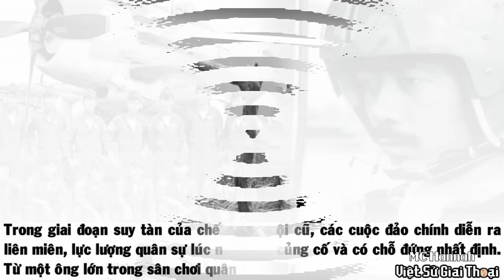Nhìn Lại Đời Binh Nghiệp Tướng VNCH NGUYỄN CAO KỲ Đã Làm Gì Có Lỗi Với Đất Nước Việt Nam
Trong quá khứ Nguyễn Cao Kỳ đã làm gì có lỗi với đất nước Việt Nam? Sau năm 1975 suy nghĩ của ông thay đổi thế nào.   Hãy cùng chúng tôi tìm hiểu qua video ngày hôm nay.